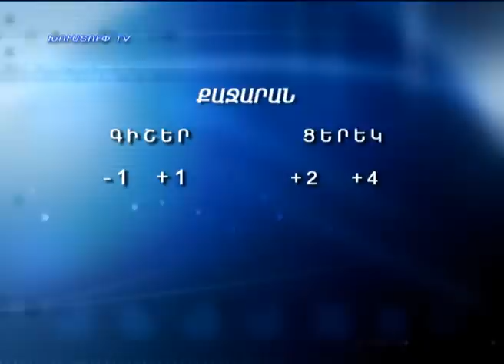kapanlur 18.03.2013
Նորություններ կապանից